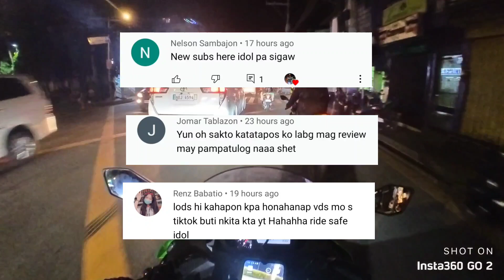Rides kami papunta sa 4MA bikepoint with zx25r owner (rumatrat kami)(zx25r tensioner issue?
actually we love thier product so much, we only point out the tensioner issue which is make us worried about. We loved kawasaki we die for it !